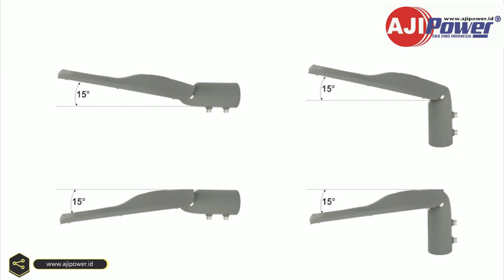STREET LIGHT AJISTL NS10B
Electrical Parameters
Power     :50-100Watt for smaller model
             100-150Watt for bigger model
Input     :AC 220-240 V
Frequency   :50/60HZ
Power Supply  :PHILIPS brand
Surge protection level :10KV/20KV optional
Light source   :96/144pcs of PHILIPS brand SMD3030             chips for smaller model (50-100W),
             192pcs of PHILIPS brand SMD3030 chips            for bigger model (100-150W).
Lumen Efficiency  :145 lm/W
CCT     :3000K / 4000K / 5000K / 5700K / 6500K